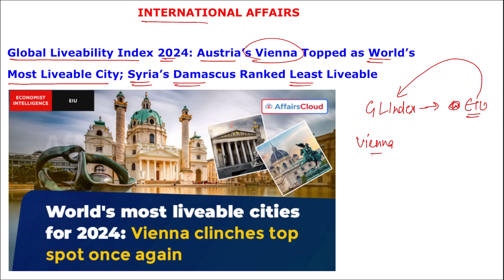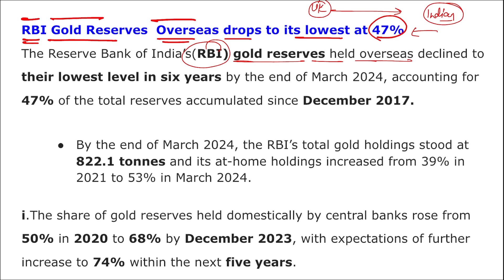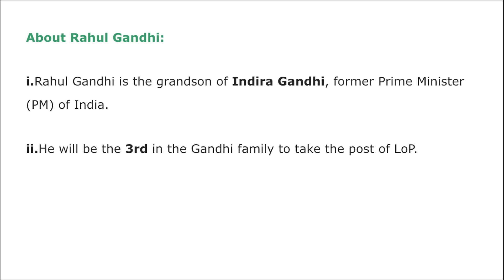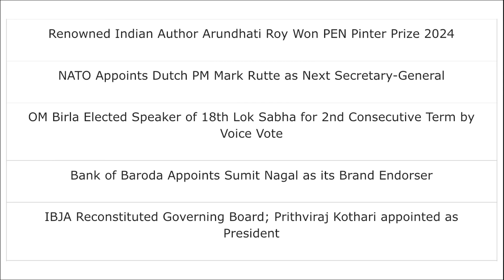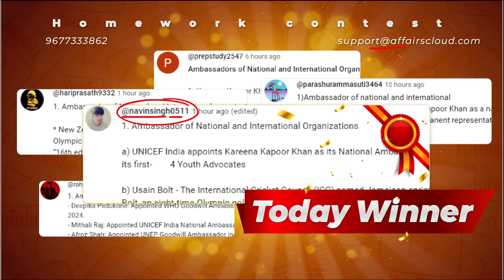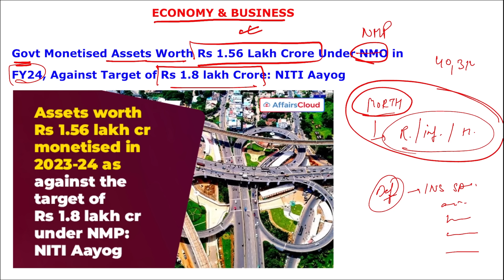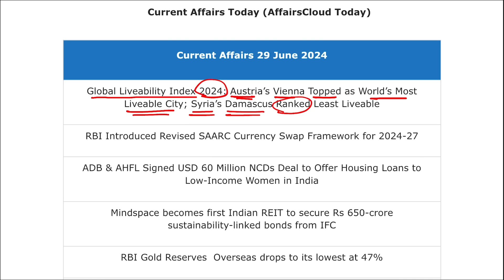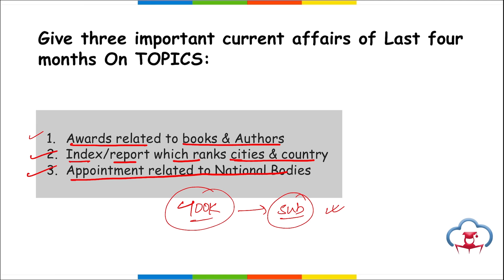29 June Current Affairs 2024 | Daily Current Affairs | Current Affairs today English and Hindi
📚We will cover all related current affairs for these topics:
- National News
- International News
- Banking Current Affairs
- Important Appointments
- Economy News
- Government Schemes
- Sports Current Affairs
- Defense News
- Static GK
- Awards
- Books
- Obituary
- Important Days